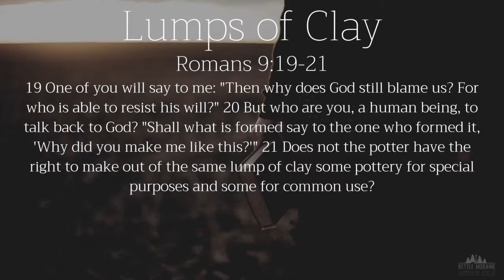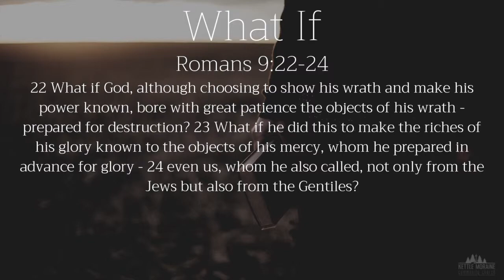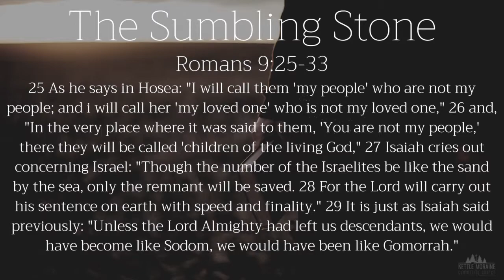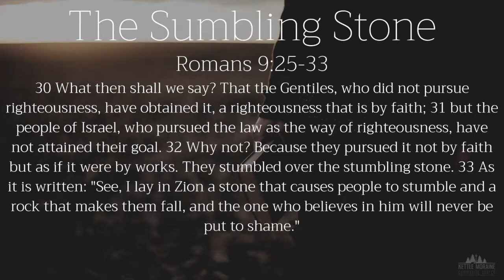Pastor Tom Hocking Paul's Opus: No Man Be God, April 28, 2019